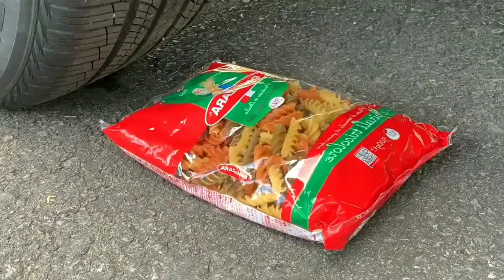Experiment Car vs M&M ICECREAM vs Watermelon vs Jelly | Crushing Crunchy & Soft Things by Car | 01